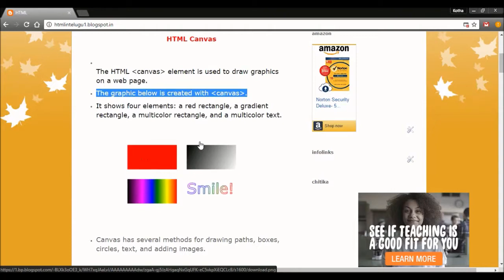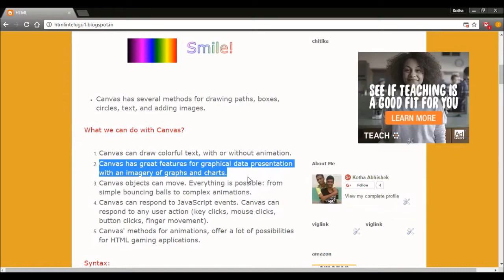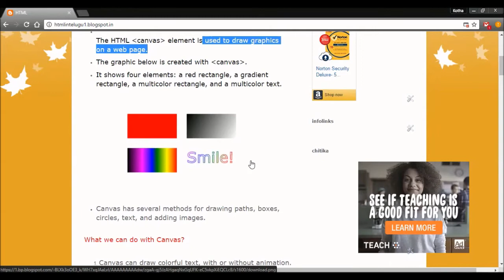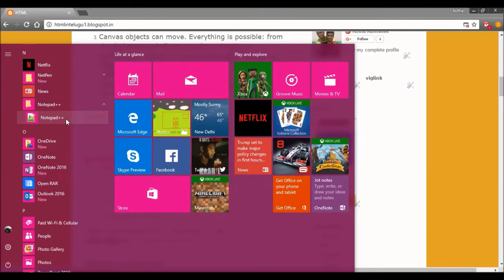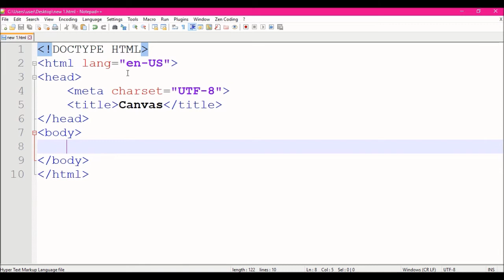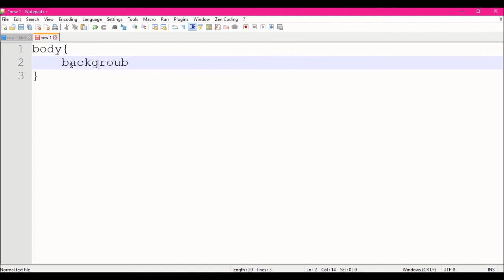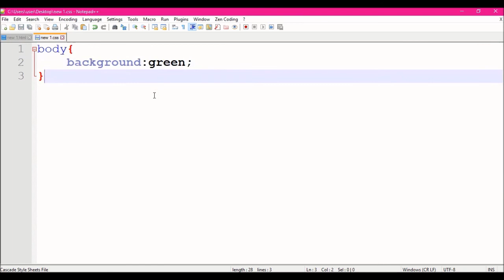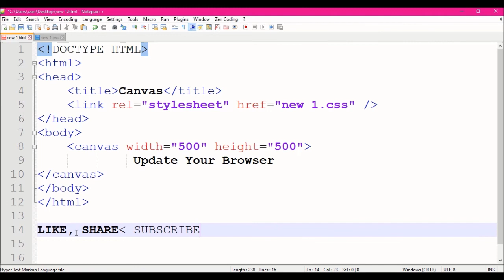HTML Canvas Introduction in telugu Part 1